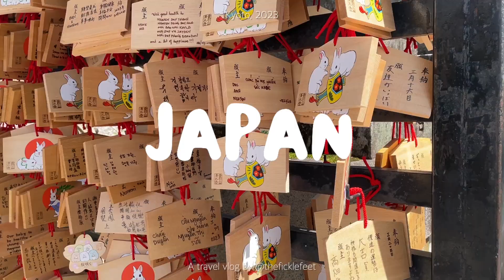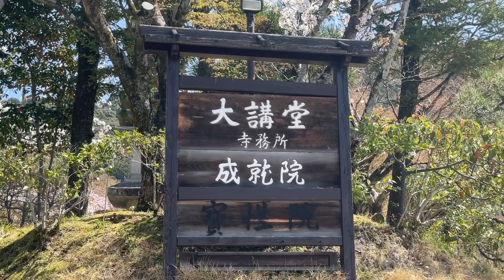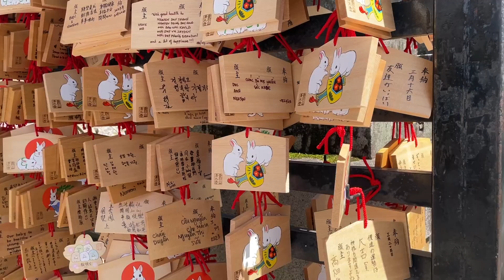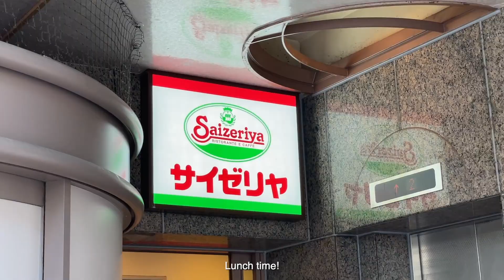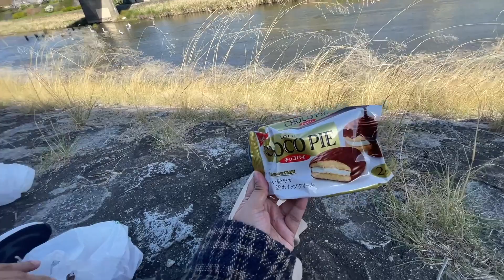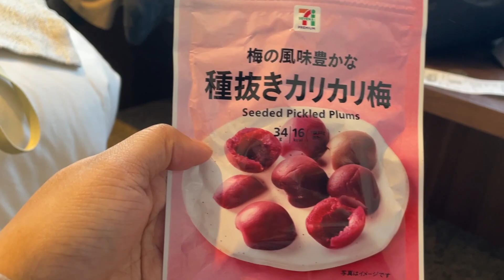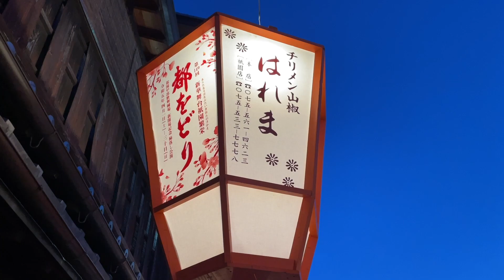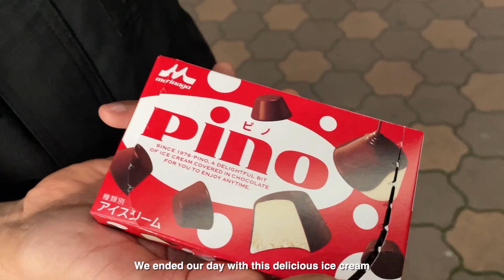KYOTO JAPAN VLOG 🇯🇵 Kiyomizu-dera, Sanneizaka, Kamo River, Yasaka Shrine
This is our first day in Kyoto. Definitely, a wonderful day because were greeted by lovely Sakura which is all over Kyoto. We visited a lot of places which we enjoyed a lot such as spending time at Kamo River, taking photos in Kiyomizu-dera, a night walk at Gion, and trying Japanese food at Yasaka Shrine, where there is a lot of food stall.

- Roneth 💕

🇯🇵 KYOTO TRAVEL GUIDE 🇯🇵
📍 Otani Honbyo (Mausoleum of Shinran)  01:18
📍 Kiyomizu-dera 02:24
📍 Sanneizaka 04:03
📍 Kamo River 05:32
📍 Night in Gion 09:39
📍 Yasaka Shrine 10:12

🔗 LINKS 🔗
Luggage:

This helps me keep creating videos like this! ❤️

✨ vlog details✨
Camera:
↳ Canon G7X Mark II

✨ about me✨
My name is Roneth and I am a tech-savvy digital marketing freelancer & a travel blogger currently living in Cebu City, Philippines. This is my virtual diary where I share snippets of my life exploring the world and enjoying the little things in life. Thank you for being here!